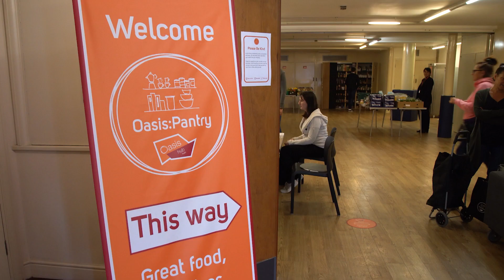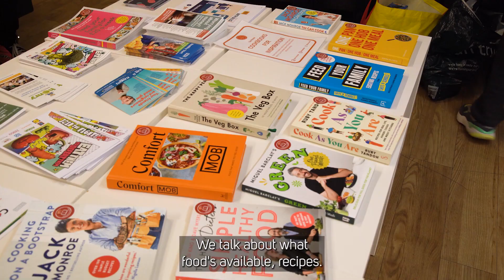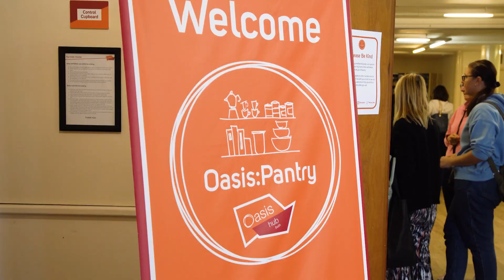Oasis Pantry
A promotional film about Oasis Pantry - an Oasis Hub Bath project that provides affordable food to those on low incomes.